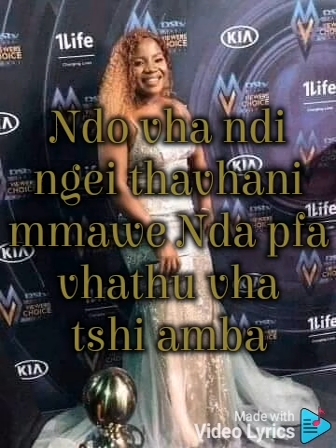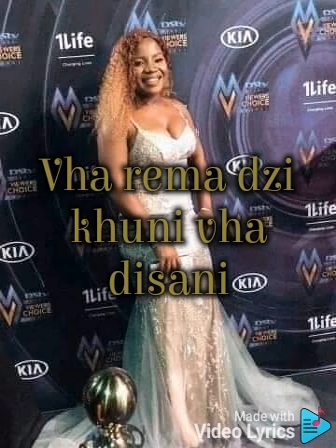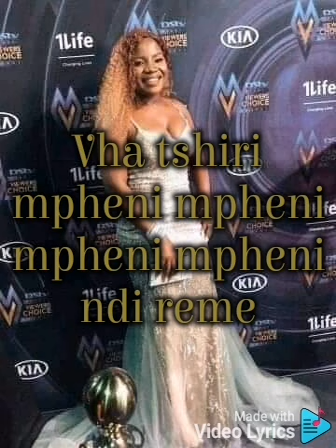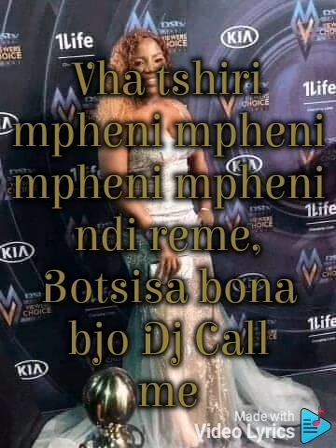Makhadzi-Rema(lyrics video ) feat Mizo Phyll and Dj Call Me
The lyrics video for Makhadzi song called Rema featuring Mizo Phyll and Dj Call Me.